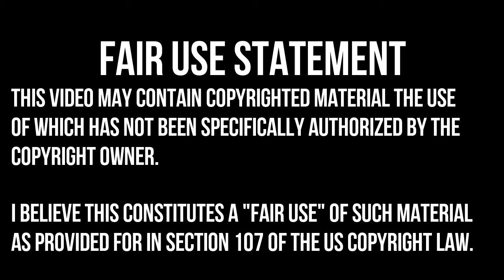BATTLEFIELD 1 MULTIPLAYER GAMEPLAY